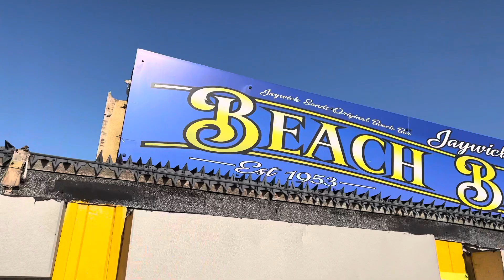Jaywick Sands Original Beachbar is blessed by Mother Louise on opening day-25/3/2022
Jaywick Sands Original Beachbar is blessed by Mother Louise on opening day-25/3/2022 DannySloggettVision